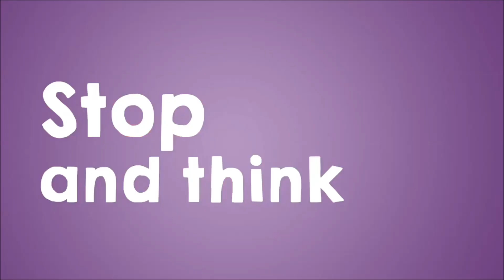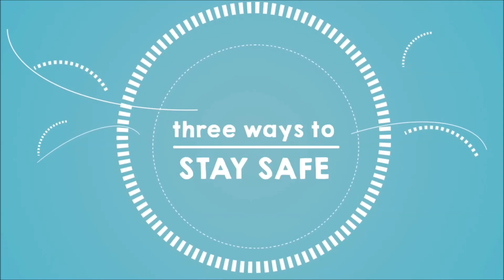Three Big R for Satay Safe